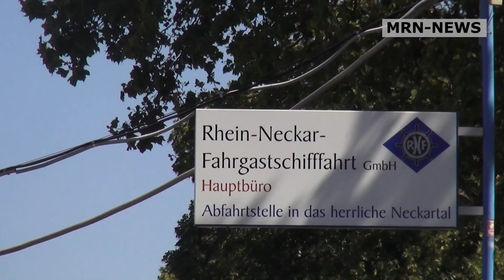Heidelberg - Stadt an den Fluss wird konkreter: Neckarlauer ist eröffnet